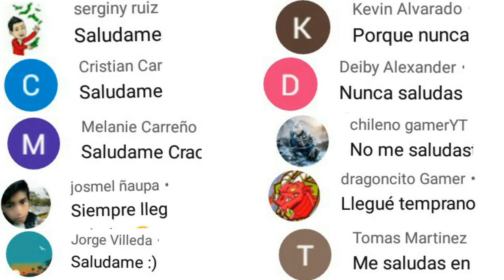así FUNCIONA EVENTO COMPRA 1 OBTEN 2 grat!s asi obten tokens corbata moño y canjea JAI FREE FIRE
CANAL d mi bro👇
Tags ignoralos.
así obten tokens corbata y canjea nuevo personaje jai freefire,
Así obten tokens plan bermuda y canjea pared gloo casa de papel freefire,asi obten tokens monedas casa de papel freefire 2020,como obtener tokens monedas plan bermuda freefire,asi funciona evento fiesta de emotes freefire,
así funciona evento web fiesta de emotes freefire 2020,asi obten tokens y canjea pared gloo casa de papel freefire,fiesta de emotes freefire 2020,asi obten todos los emotes freefire 2020,asi obten todo fiesta de emotes free fire 2020,
Novedades servidor avanzado freefire septiembre 2020,nuevo personaje sverr habilidad máxima,nueva personaje diana habilidad máximo freefire,nueva mascota punkin habilidad al máximo freefire,nueva arma lanzallamas freefire,nueva skins tompson nueva incubadora  m4a1 freefire,nuevo emote booyah,
Así funciona evento web hora del atraco freefire 2020,todo lo que debes saber antes de gastar diamantes hora del atraco,asi obten giros gratis hora del atraco freefire,asi gana todo evento hora del atraco free fire 2020,servidor avanzado freefire septiembre,
Así obten tokens gran atraco súper rápido y canjea nairogatito gratis,asi obten nairogatito gratis freefire 2020,asi OBTEN tokens,
Así obten tickets casa de papel freefire,llego nueva arma royale p90 atributos oficiales latam free fire,precio de recarga de pandilla freefire,tokens grabadora así obten freefire,bug para ganar p90 royale,
agenda semanal freefire 2020,nuevos eventos plan bermuda freefire,recarga máscara colmillos freefire,calendario semanal freefire,
asi gana tickets especiales,
así obten tokens monedas del atraco y canjea skins casa de papel freefire,asi obten tickets especiales casa de papel freefire,
Así obten ticket especiales de la casa de papel freefire 2020,proxima diamante royale especial casa de papel freefire,r ruleta mágica plan bermuda shinobi skins freefire 2020,asi obten ticket especiales rojos casa de papel freefire 2020,asi gana tickets especiales casa de papel freefire 2020,asi gira diamante royale especial casa de papel freefire,tickets casa de papel,
Así completa 100 booyah súper rápido freefire 2020,obten premios gratis freefire 2020 bufanda dragon,asi realiza 100 booyah freefire 2020,evento 100 booyah septiembre free fire 2020,obten bufanda dragon gratis freefire 2020,
así funciona evento web tienda del hacker,tienda del hacker free fire 2020,asi obten descuento tienda del hacker free fire 2020,gana skins con 9 diamantes tienda del hacker,skins tienda del hacker,